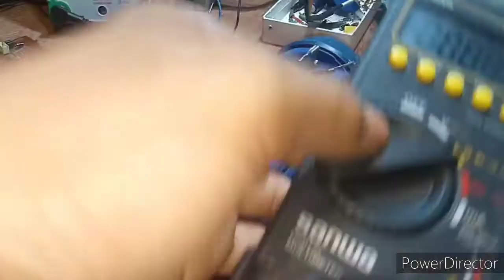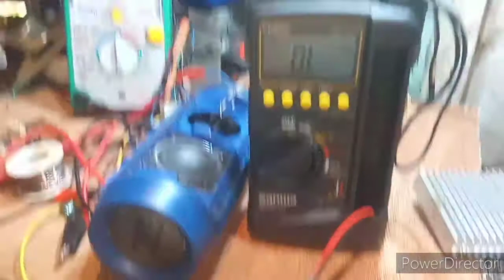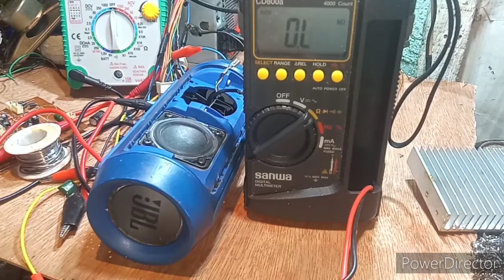How to Repair Bluetooth speaker Distorted sounds